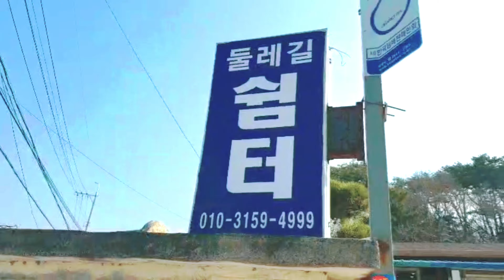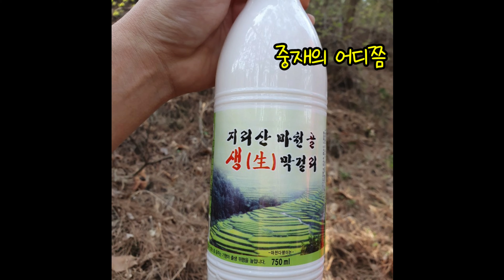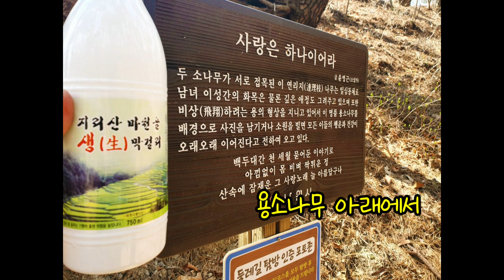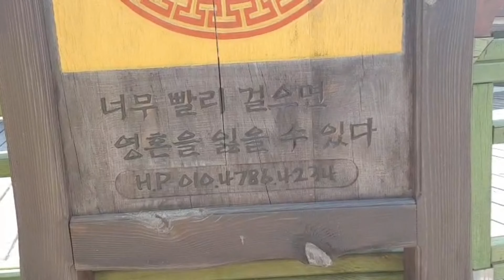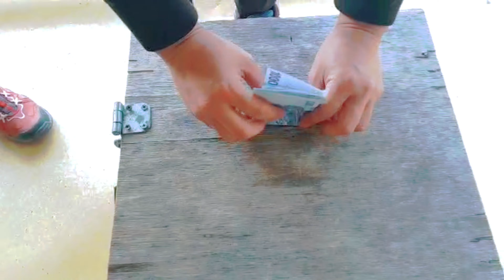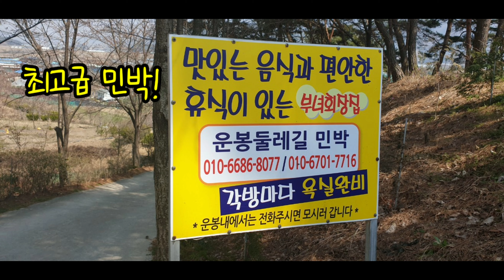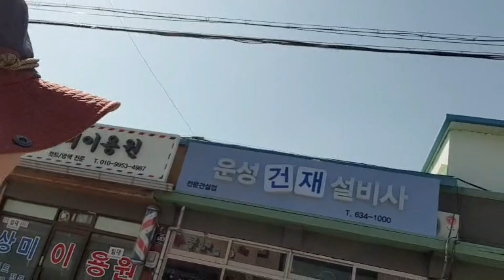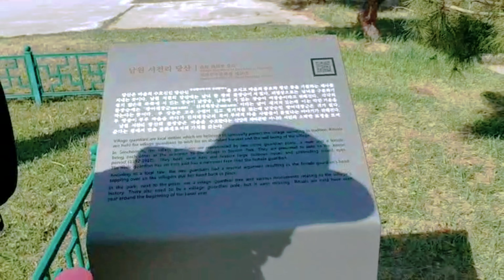걸어야산다 50대취미 50대건강 지리산둘레길 1코스 주천 운봉 볼빨간오춘기 김여사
현옥,연옥 언님, 빵이랑 나~
새로운 맴버로 1구간부터 도전!
시작을 5구간부터 한지라 늘 1구간에 아쉬움이 있었는데, 또 이렇게 좋은 사람들과 인연이 되어 걷게됬음에 감사드린다.
무리를 했지만 1,2구간을 하루에 걸어 내생에 또한번의 기록을 갖게되어 무척 기쁘다.
눈은 게을러도 발은 부지런하다는 말을 되세기며 꾸역꾸역 걷노라니 하지 못할것도 없었다.
1구간 시작점에서의 그 두근거림!
서어나무 쉼터 개미정지의 신비감!
힘든 고갯길 중재와 구룡치의 숨소리!
마을마다 우리의 이야기가 깃들고,
굽이마다 우리의 추억을 숨겨두고,
한숟갈 밥알마다 기쁨이 가득하고,
한모금 축이는 막걸리와 물에도 우리가 같이했던 사랑이 녹아 있다.

세분과의 잊지못할 걸음을 평생 간직하겠습니다.
같이 걸음해 주셔서 감사드립니다.